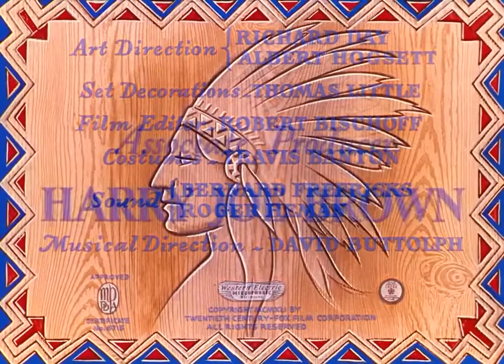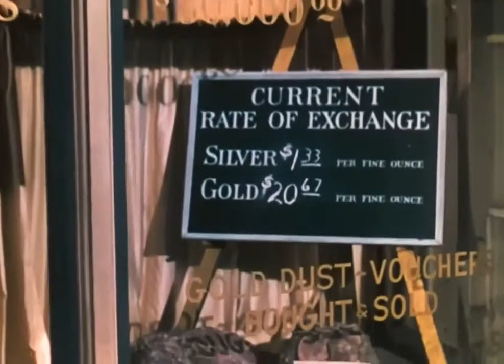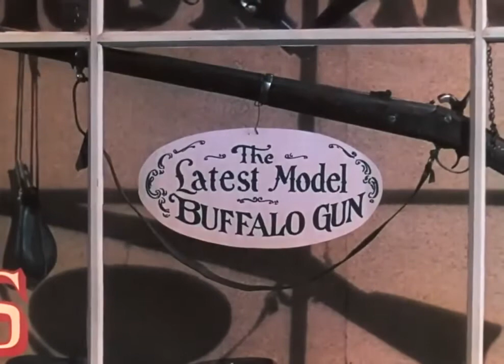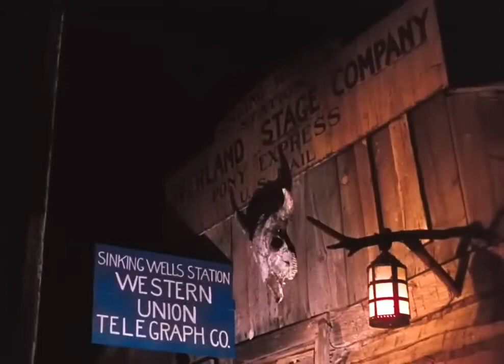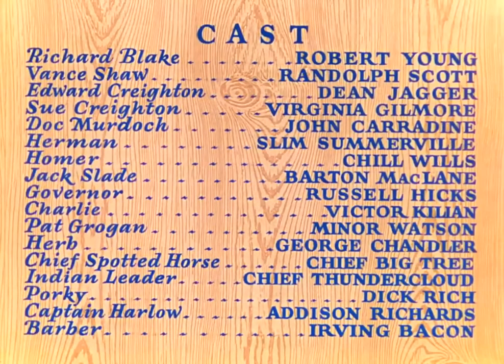WESTER UNion Randolph Scott AAC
western movie randolph scott